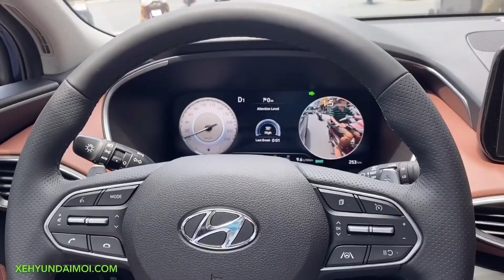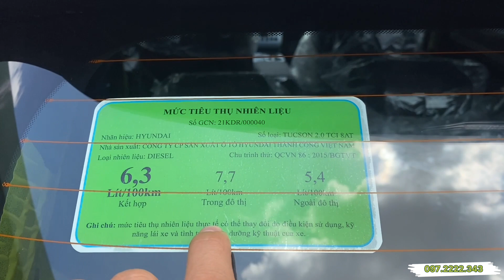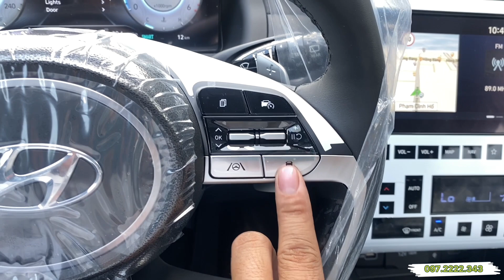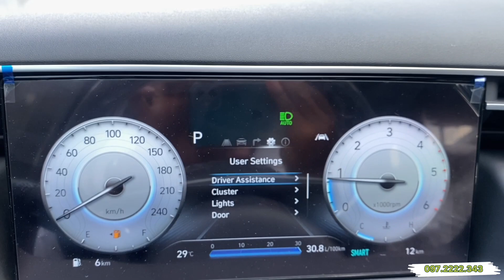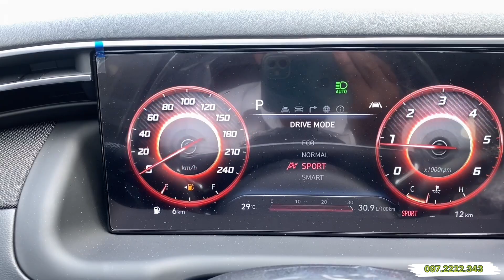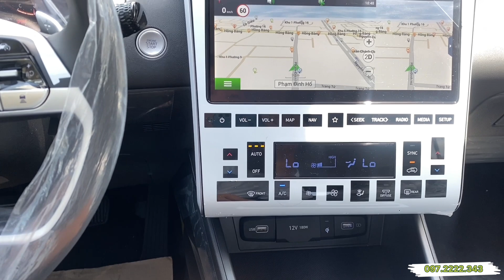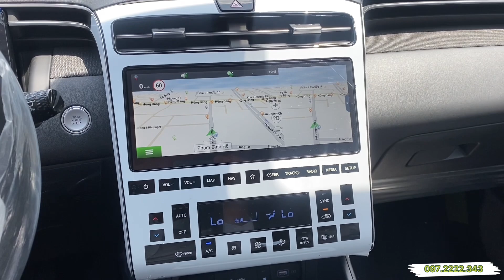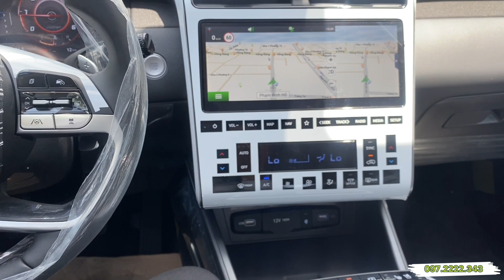Hyundai Tucson 2022 phiên bản máy dầu màu xanh với những chi tiết trang bị - Tucson diesel blue 2022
🥇Rất mong có cơ hội đồng hành cùng quý cô chú anh chị sỡ hữu xe Hyundai mới.
▪ Ngân hàng hỗ trợ 80% giá trị xe
▪ Trả trước từ 347 Triệu
▪ Lãi suất 7.5% /Năm
▪ Mỗi tháng góp gốc lẫn lãi từ: 12 Triệu
🏢 HYUNDAI GIA ĐỊNH By TC MOTOR:
♻️Showroom 3S: 94-96 Phạm   Đình Hổ, Phường 2, Quận 6, Tp.HCM
- Hotline PKD : 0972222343 (Mr Trung)
✔️. Bản quyền thuộc về Hyundai Hồ Chí Minh
✔️. Người đại diện: NGUYEN MINH TRUNG
 ⛔️. Copyright by Hyundai Hồ Chí Minh